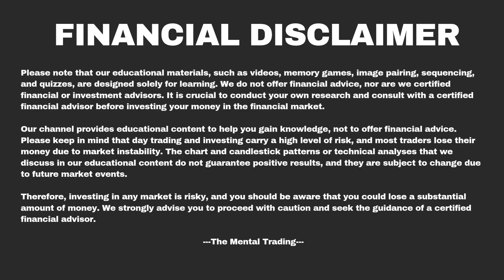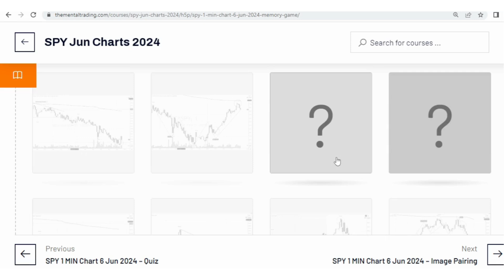SPY 1 MIN 6 Jun 2024 - Memory Game